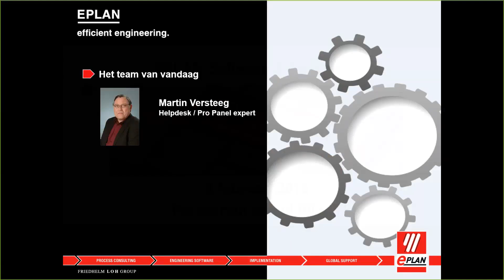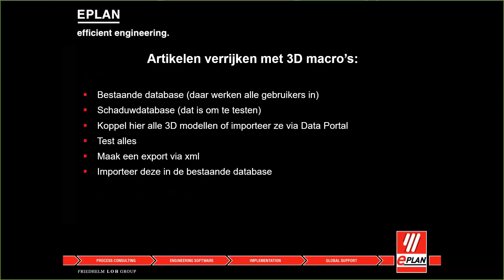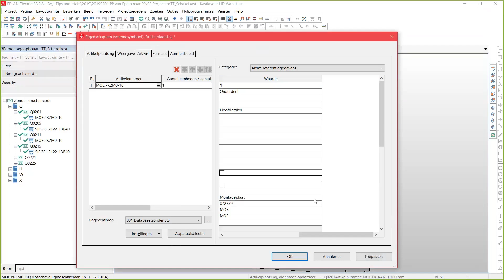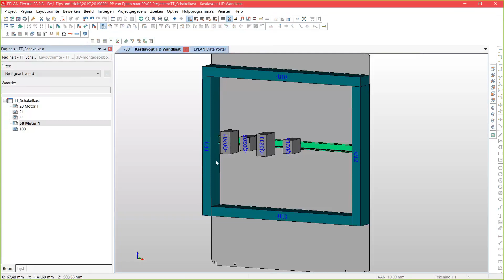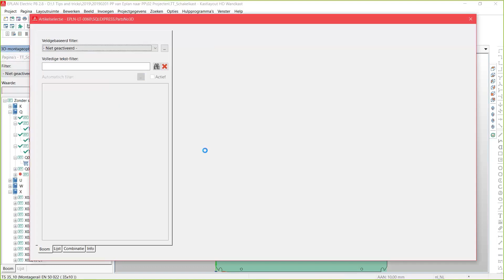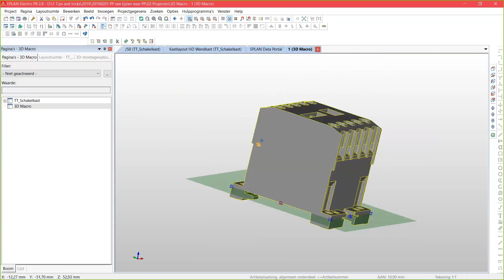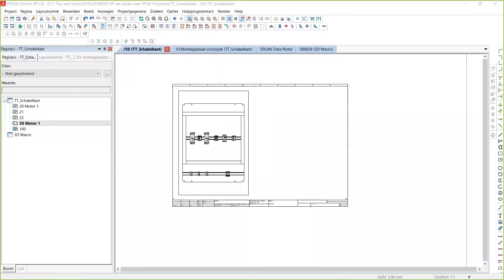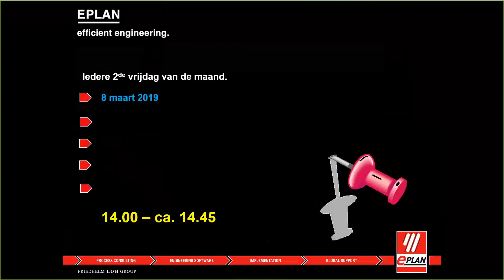Tips & Tricks Webcast - Van 2D-ontwerp naar 3D-ontwerp in EPLAN Pro Panel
Wat is er allemaal nodig om van 2D-ontwerp over te stappen naar 3D-ontwerp? En welke voordelen biedt dit? Martin Versteeg van EPLAN laat u zien hoe u vanuit een 2D-schakelkastopbouw snel en effectief over gaat naar een 3D-ontwerp. Hierbij gebruikt hij de bestaande gegevens.